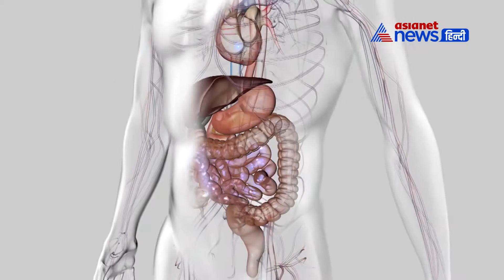इस दिवाली पर करिए यह व्यायाम और रखिए खुद को फिट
इस दिवाली पर करिए यह व्यायाम और रखिए खुद को फिट. यह एक्सरसाइज आपको रोज के रुटीन काम के बावजूद फिट रखने में मदद करेंगे